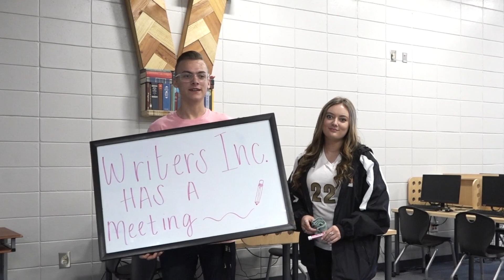Tribe Report 2-12-20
Thank you to everyone involved in today's Teen Maze! We love our 8th graders and want to see them grow up to their fullest lives, happiness, and potential. Make smart choices!